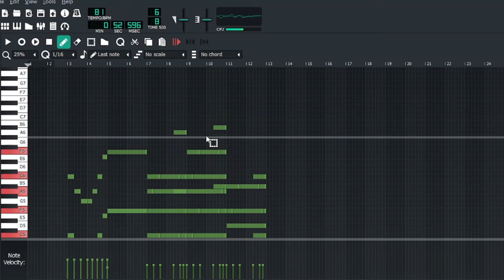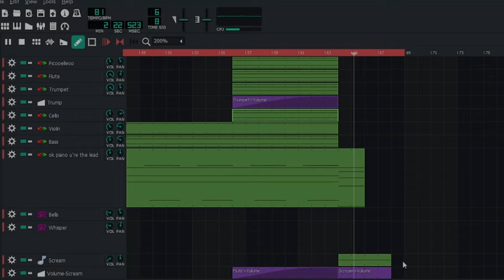when you fall into a magical cave but there's no way out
was it really worth it?